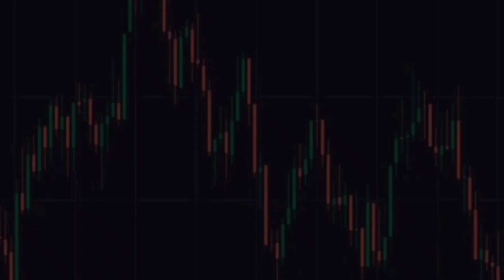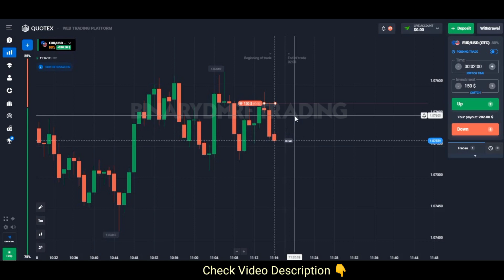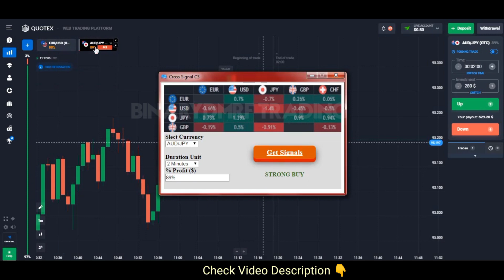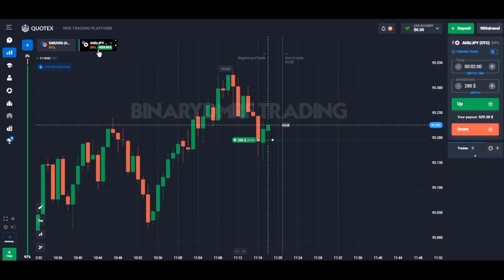Best Bot Trading Strategy - $20 to $500 in Quotex - 100% Auto Profit